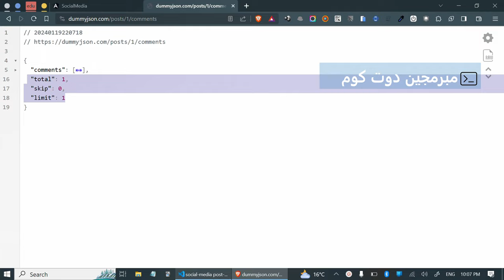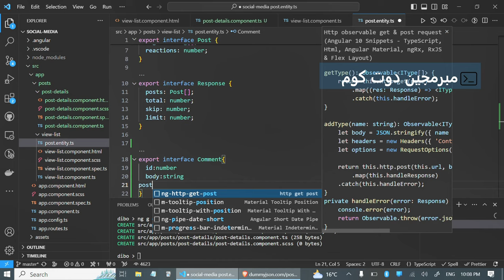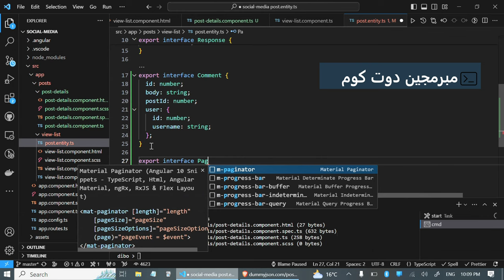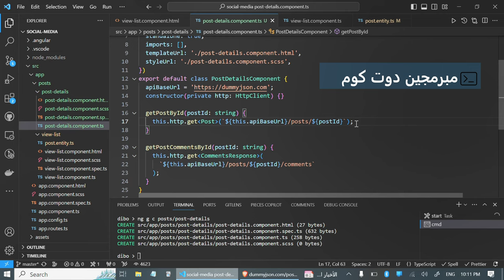10 loading the comments